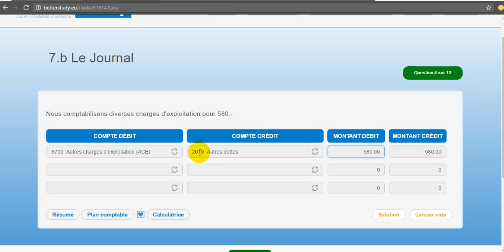Comptabiliser des opérations - BetterStudy - Cours de comptabilité suisse en ligne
Tutoriel gratuit pour apprendre la comptabilité suisse avec des exercices corrigés de journalisation (journal comptable)

Comptabilisation de charges d'exploitation

Nous comptabilisons diverses charges d'exploitation au journal comptable